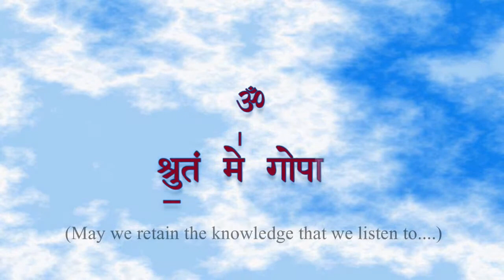gama ãgama | Smt. Karuna-Sarup Munshi | Ep11 | 11/07/21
With the Divine Blessings of Bhagawan Sri Sathya Sai Baba, the Episode-11 of monthly lecture series gama ãgama will be delivered by  Smt. Karuna-Sarup Munshi
The Vedas – the foundation of Indian Culture & Spirituality Episode-XI

The lecture series is intended to disseminate the Vedic knowledge and also to recollect and introspect Swami’s teachings as food for thought for individual transformation with regular practice.

“The chief requisite of man’s life is to be human. Whatever your scholarship or position of authority, you should not ignore the human values. Indian culture is unparalleled and most wonderful. Having forgotten the grandeur and glory of their heritage, the students of today enticed by so-called modernity, have become oblivious to their own innate divinity.
The whirlwind of the rapidly progressing science and technology, coupled with industrialization, is bringing about undesirable changes in our society by way of uprooting the moral or ethical values so essential for human well-being. Science and technology have, no doubt, contributed substantially to material progress; but they have altogether undermined spiritual values such as selflessness, divinity, and dignity inherent in man. In a way, they have devalued humanity itself so much so that the present generation of young men and women are unable to recognise their divine nature. They are considering self-centredness as the goal of life.
Demonic qualities like ostentation, egoism, and excessive and empty talk are playing their devil dance in society.
This very country, which has been the spiritual teacher of entire mankind, is becoming the playing field of evil forces like injustice, indiscipline, licentiousness, and defiance of truth. Having become slaves to modernity, people are utterly disregarding truth and righteousness and ignoring the Indian culture and traditions, with the false notion that material self advancement is the ‘summum bonum’ of life. What the students have to
protect today is not the nation. They have to safeguard truth and righteousness only. These two, in turn, will protect the nation. Giving up truth and righteousness, educated persons nowadays are causing damage to the nation, ostensibly in the name of protecting it..”
Summer Showers 1990-Bhagawan Sri Sathya Sai Baba
With the Divine Blessings, the“ Śrī Sathya Sāī Sam̆ yukta Śruti Śreṇi ” brings you, Episode # 11 of once a month lecture series entitled gama ãgama to disseminate the Vedic knowledge because the Vedas are the repositories of Indian culture.
The lecture series intends to provoke thought based on the teachings of Bhagawan Baba on how to harmonise the ancient culture with the needs of the modern world to lead life governed by truth, righteousness, and peace and above all, love toward all living being. This platform provides an exposure to students to Indian culture, along with their normal studies to acquaint themselves with the knowledge
of spirituality for practice.